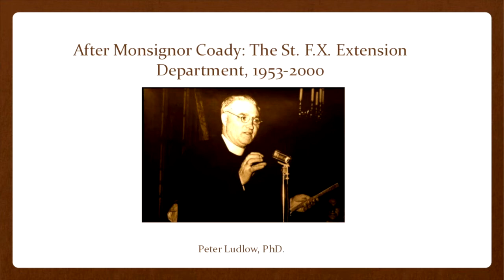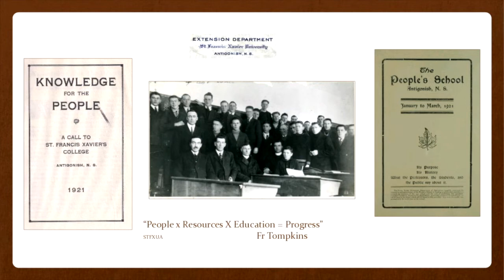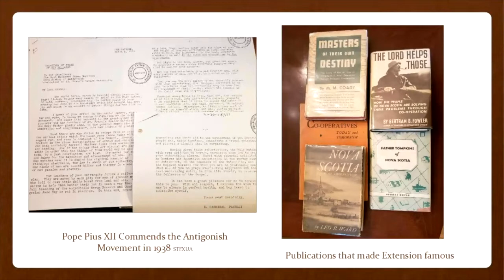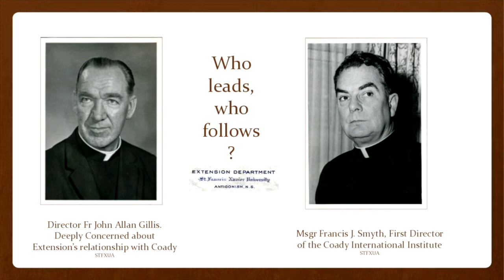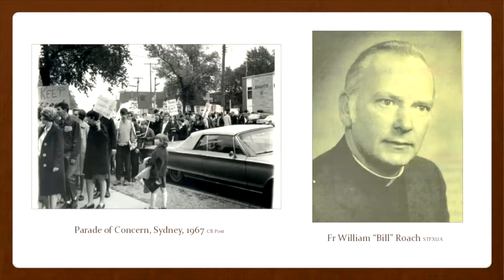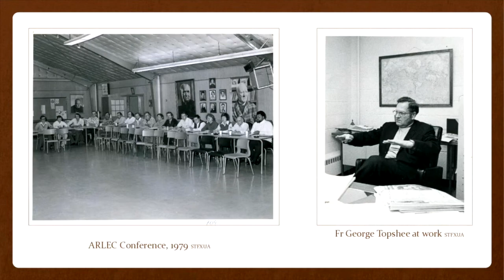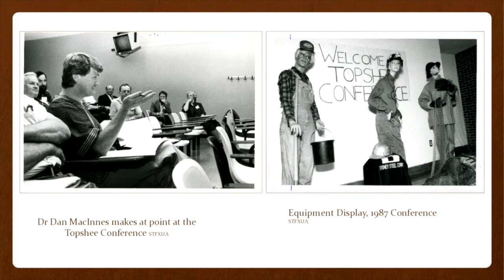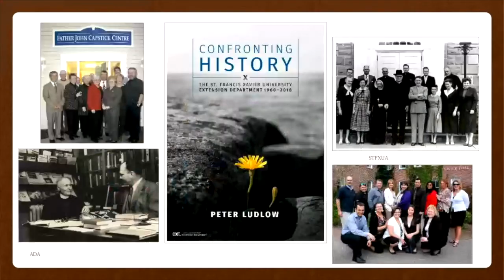Coady Webinar - After Monsignor Coady: The StFX Extension Department, 1953–2000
Presenter: Peter Ludlow, PhD
Adjunct Professor, Catholic Studies, St. Francis Xavier University

While many have heard of the work of the celebrated Monsignor Moses M. Coady and the St. Francis Xavier University Extension Department, which became known globally as the Antigonish Movement, what happened to the Extension Department after Coady’s retirement in 1952? Join Dr. Peter Ludlow as he explores the people, projects, and challenges of the fabled Extension Department from 1953 until 2000.

An expert on the Antigonish Movement, Dr. Peter Ludlow is an adjunct professor of Catholic Studies at St. Francis Xavier University and president of the Canadian Catholic Historical Association. His first book, The Canny Scot: Archbishop James Morrison of Antigonish was published by McGill-Queen’s University Press in 2015. He has recently completed a history of the StFX Extension Department entitled Confronting History: The StFX Extension Department 1960–2018.